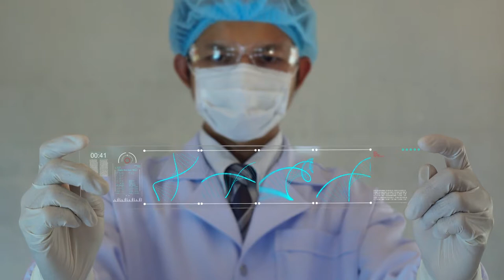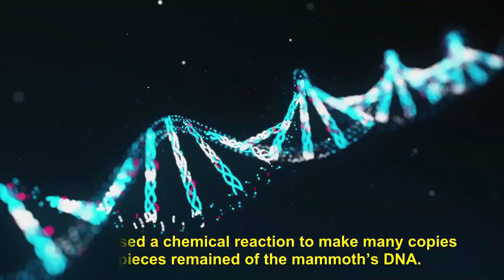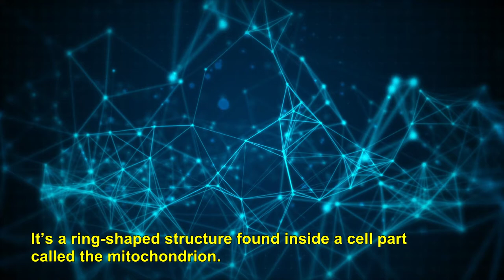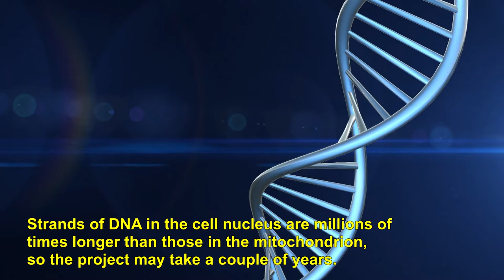Mammoth To Modern Elephant